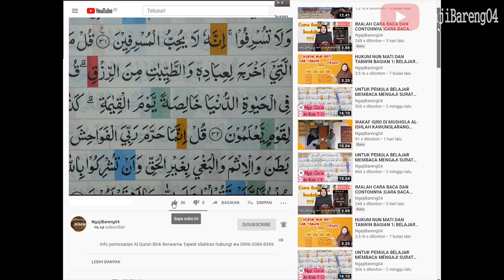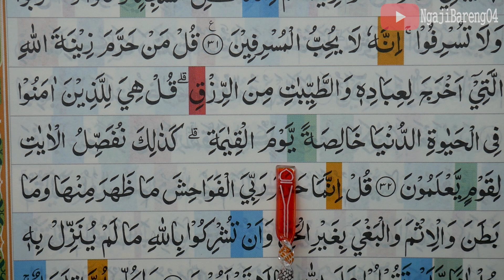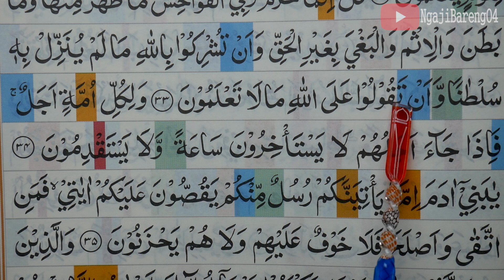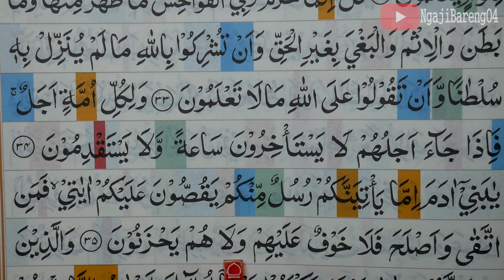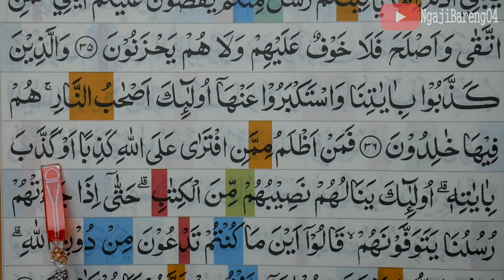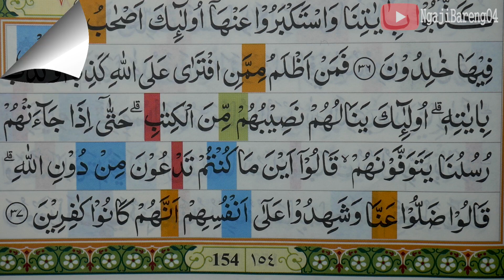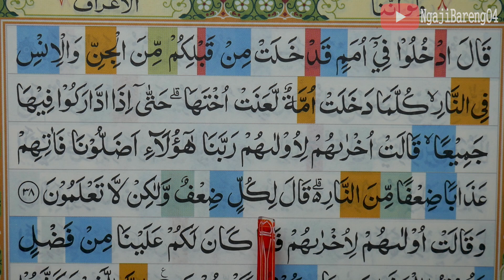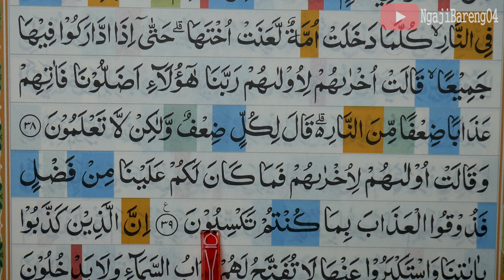KHATAM QURAN II SURAH AL A'RAF AYAT 32-39 TARTIL BELAJAR MENGAJI PELAN PELAN EP 120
Khatam Quran pemula jilid 2 Surah Al-a'raf ayat 32-39 Lengkap pelan dan tartil.  silahkan tonton video sampai selesai.
Khatam Quran pemula jilid 2 Surah Al-a'raf ayat 32-39 merupakan salah satu episode yang selalu tayang tiap sore hari tepatnya setelah sholat  magrib.